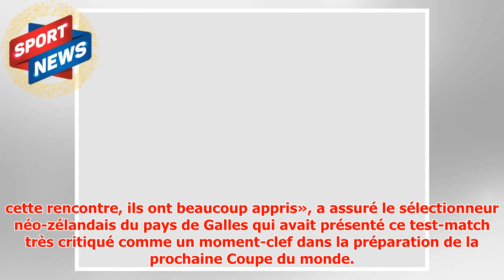Elias et le Pays de Galles écoeurent l'Afrique du Sud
► Ryan Elias a offert in extremis au pays de Galles une troisième victoire consécutive face à l'Afriqu...